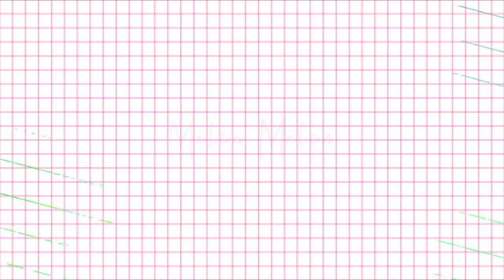HOW TO KEEP INTERNET FRIENDS FOR THE LONG TERM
I would have added to this how you could also keep them by telling your family about them as if they were "real life friends" but I know from a little bit of experience that not all parents will "approve" on having an internet friend. Like hey, internet friends may be long distance but these are still real friends that a person has made.